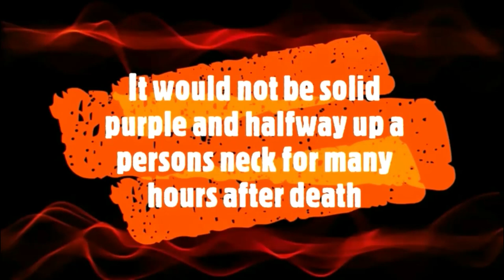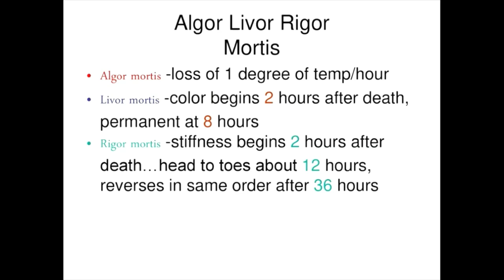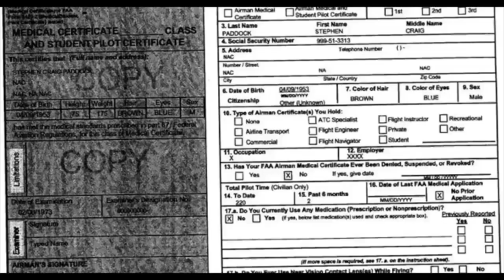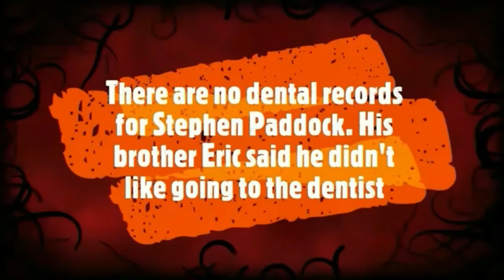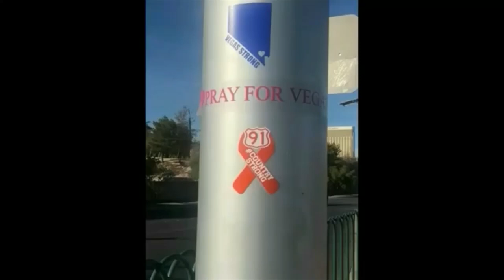Not Stephen Paddock???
NOTICE This video is not meant to influence other people into doing the same crime or glorify the incident of what happened that day. This channel is meant to be educational and to show the audience the horrors of mass shootings. As such, these videos will not be monetized. If YOU are having thoughts of committing crimes of this magnitude, talk to someone close to you and try to get help.